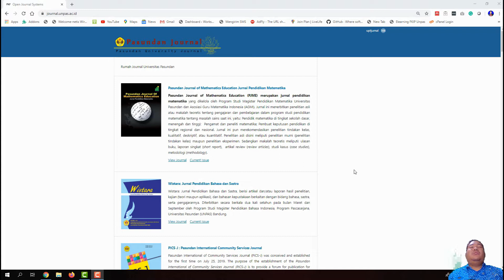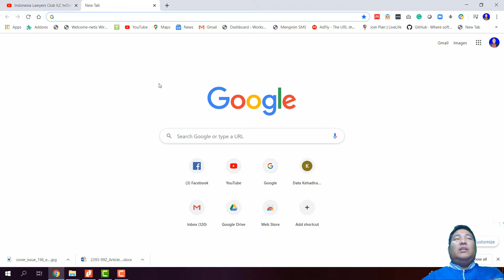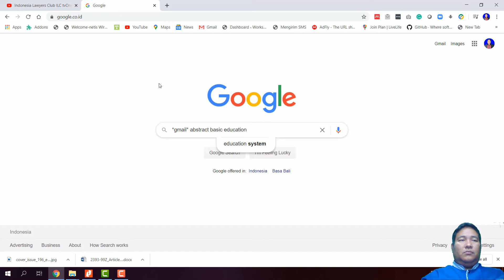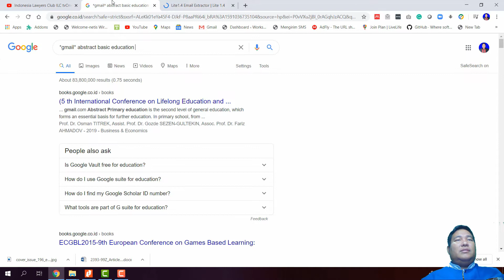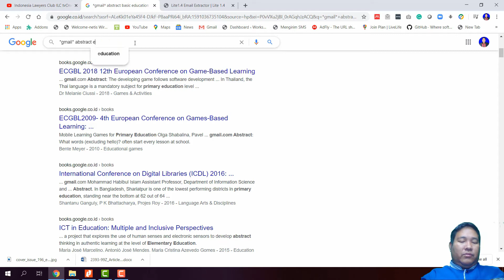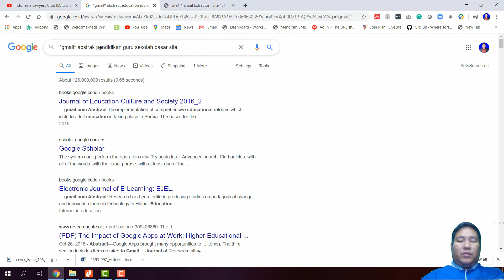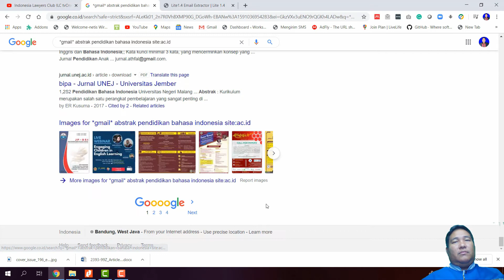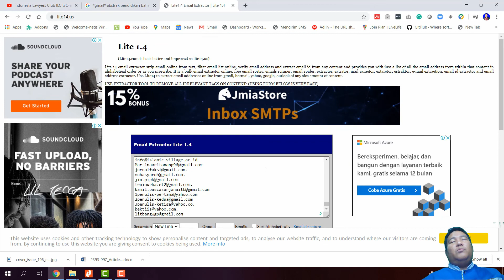CEPAT MAHIR OJS (CMOS) # 38 Tata Cara Memperoleh Author dalam Bentuk Call for Papers untuk Jurnal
Pada Tutorial Ini Membahas Mengenai Tata Cara untuk Memperoleh Author dalam Bentuk Call for Papers untuk Jurnal Pemula